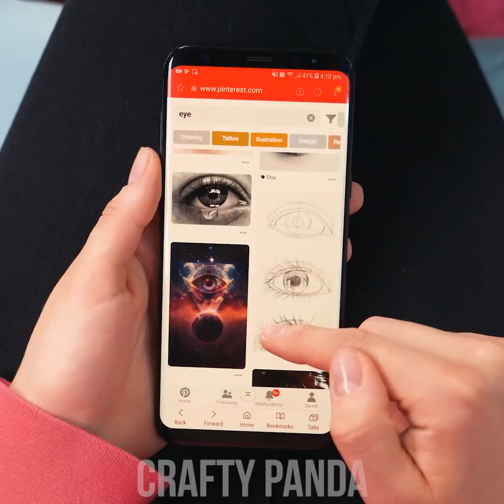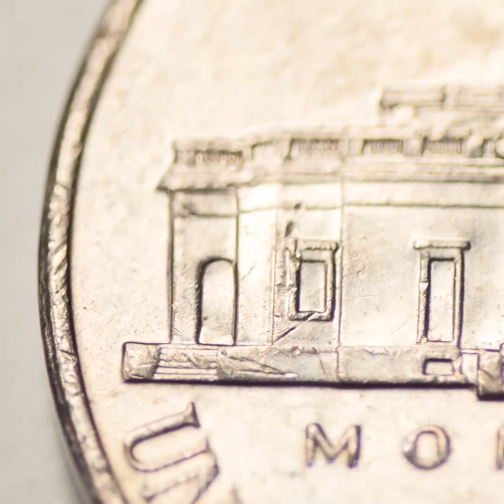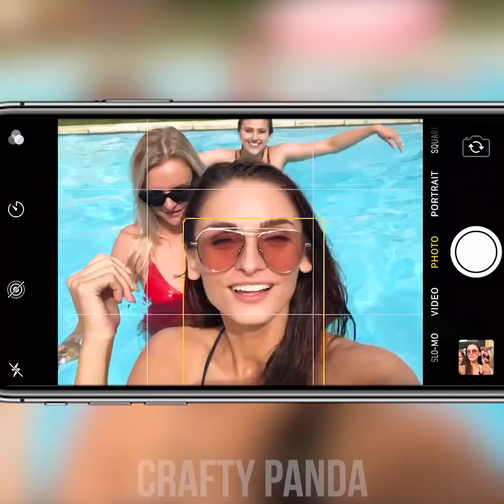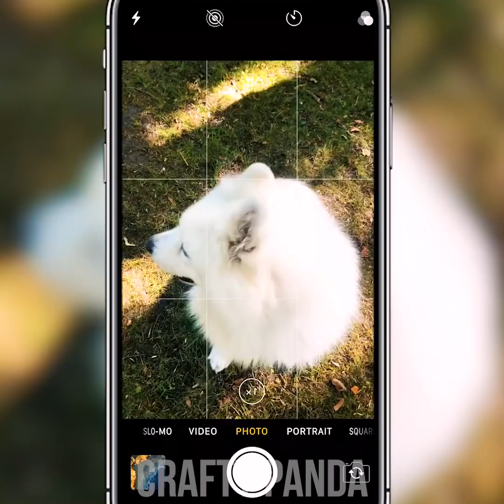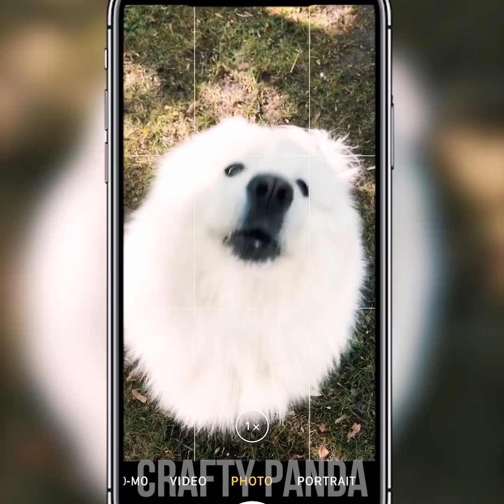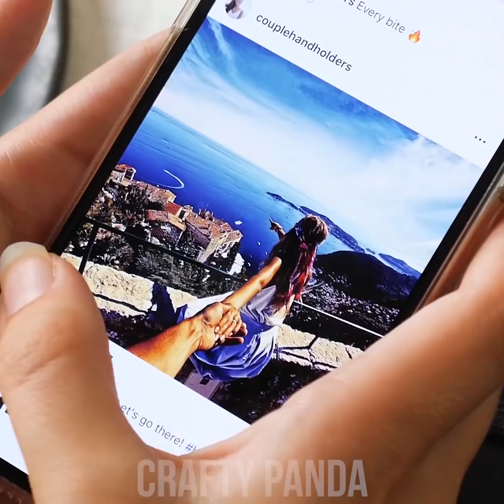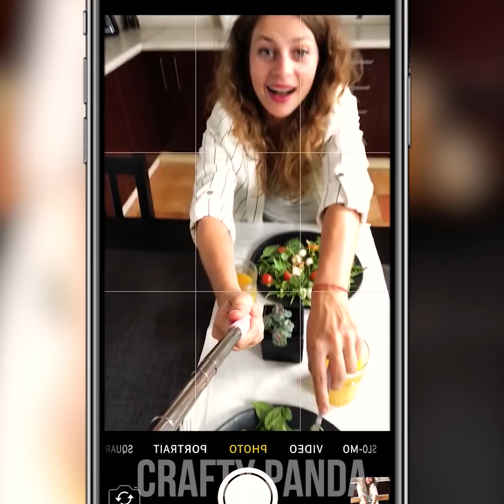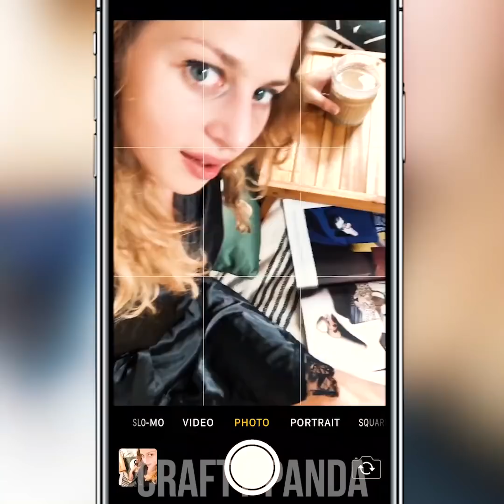HANDY HACKS | HOLOGRAMME MIT SMARTPHONE, TELEFON-HALTER UND HANDYHÜLLEN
Wolltest du schon immer ein Handy Hacker sein? Dann ist das jetzt deine Chance!
Mit diesen coolen Handy Hacks stimmst du dein meistgenutztes Gerät, in Null Komma Nichts, genau auf dich ab!
Entdecke, wie du Handyhüllen aus Perlen, alten Portemonaies, Uhrarmbändern und sogar Heißkleber machst. Lerne, wie du mit einem verrosteten Laserpointer Zoomfotos machst, oder alte CD Hüllen verwendest, um Hologramme zu erstellen. Wir zeigen dir all das und noch viel mehr!

0:04 Hologramm Box
01:24 Eisstiel TV
02:06 Pointer Zoom
03:23 Custom Design Perlen Case
03:53 Screen Reiniger Mix
04:29 Heißkleber Case
05:05 Uhrarmband Handy Halter
05:27 Cardholder Phone Case
05:50 Kopfhöhrer Fernbedienung
06:29 Hunde Fotografie Tipp
07:39 Profilfotografie mit zufälligen Objekten
08:26 Social Media Effekt
09:48 Tachenbatterie
10:17 Decken Handy Halter